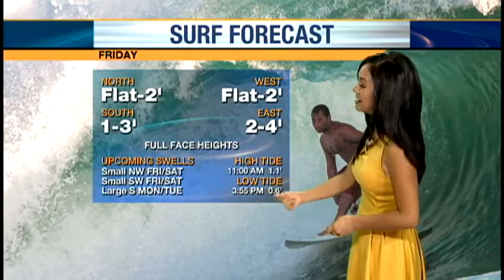Thursday evening weather forecast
Check out KITV4's island weather forecast. For news you need to know,